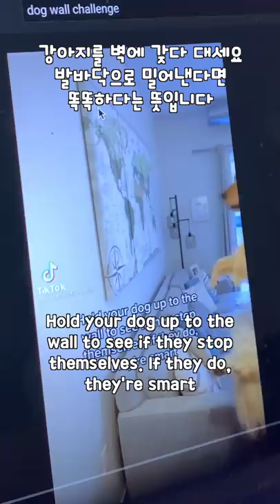요즘 유행하는 강아지 지능 테스트